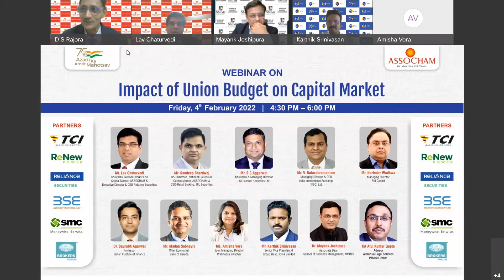Impact of Union Budget on Capital Market: Webinar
ASSOCHAM organised a webinar to understand the impact of the Union Budget 2022 on the Capital Market.

Watch the proceedings of the webinar here!